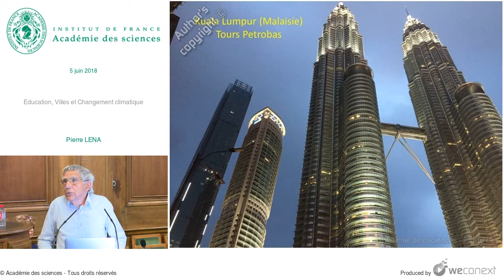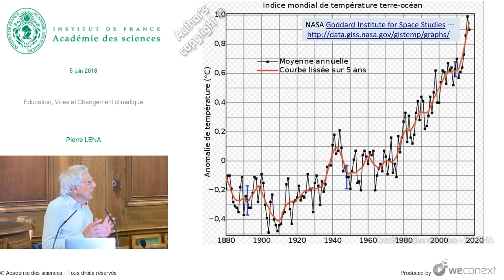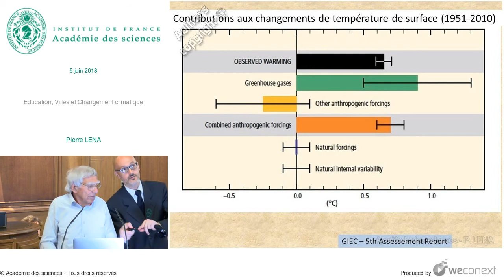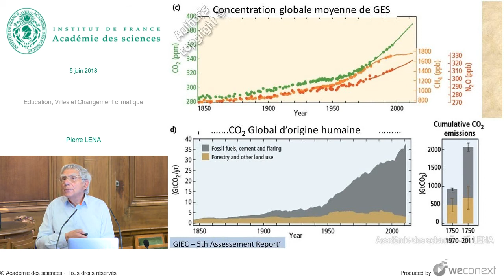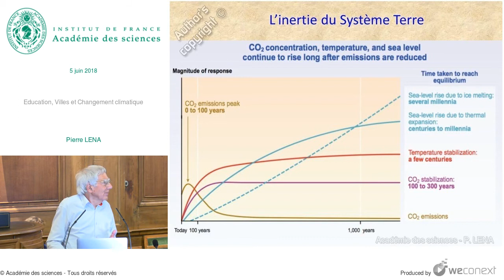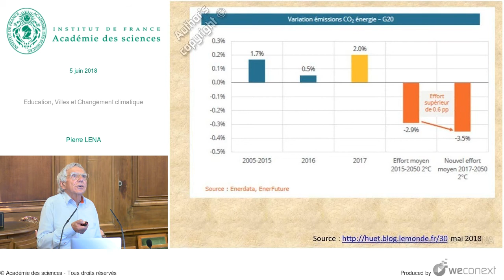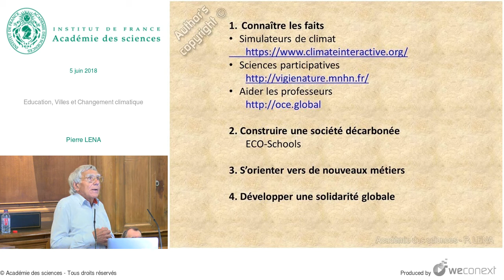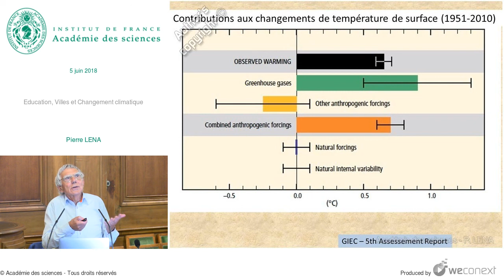[Conférence] P. LENA - Education, Villes et Changement climatique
Conférence : Éducation, villes et changement climatique, une conférence de Pierre Léna devant les lycéens

00:00:00 Introduction
00:16:18 Kuala Lumpur [Malaisie]
00:17:22 International Youth White Paper on Climate Change
00:22:30 • Les Faits : que dit la science ?
00:27:39 Pourquoi le niveau s’élève t il ?
00:34:10 • Comprendre et interpréter ces faits
00:43:48 Gaz à effet de serre
00:51:22 1750 à 2011 : 2000 Gtonnes [équiv.] cumulées
00:54:27 • Se projeter dans l’avenir
01:00:28 L’inertie du Système Terre
01:02:25 • Faire des choix et agir
01:04:56 12 Décembre 2015 – Unanimité pour l’Accord de Paris à la COP21
01:11:36 Emissions anthropogéniques annuelles
01:13:14 Variation émissions CO2
01:15:44 Evolution de la production d'électricité par source
01:17:58 • Les villes
01:19:20 • Jeunesse & education
01:20:35 Connaître les faits
01:28:33 L'espérance de vie de la population dans le monde
01:32:02 Questions